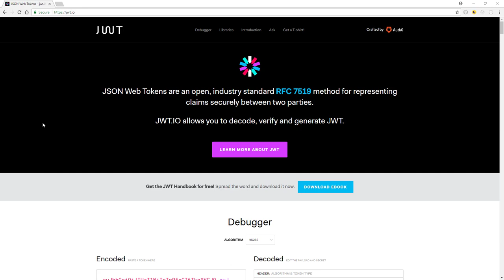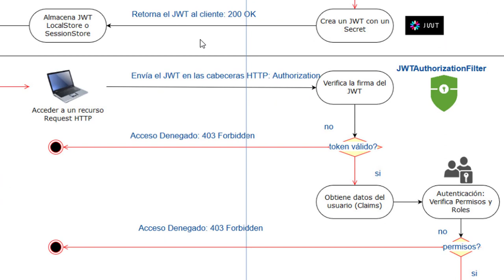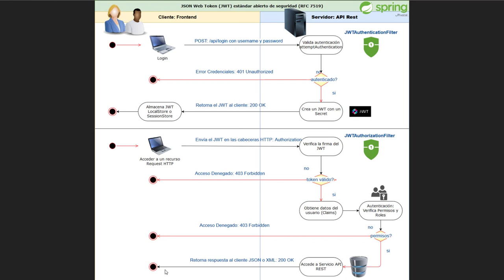Introducción a Autenticación basada en JSON Web Token (JWT)